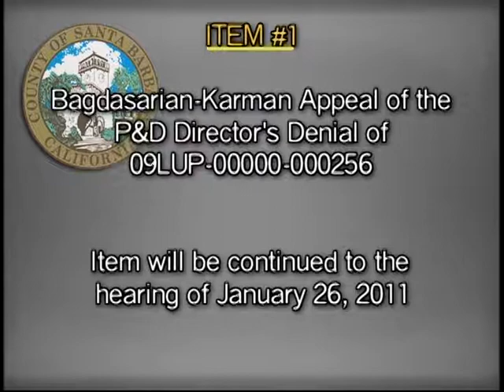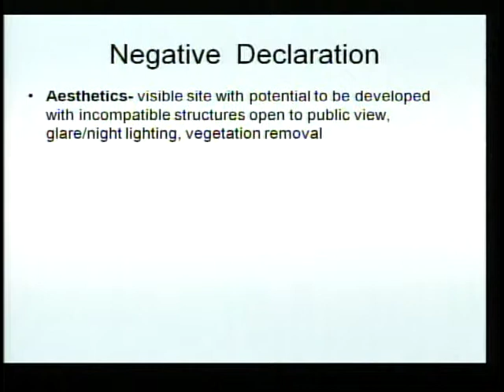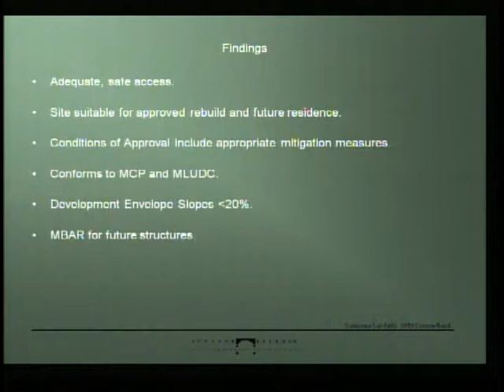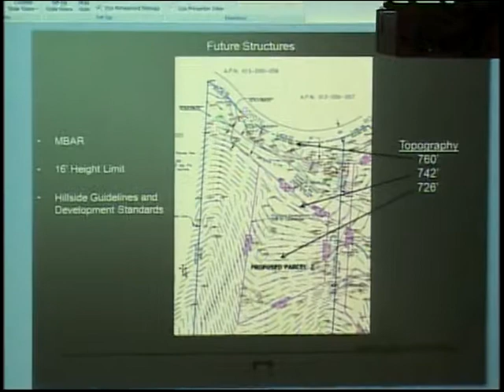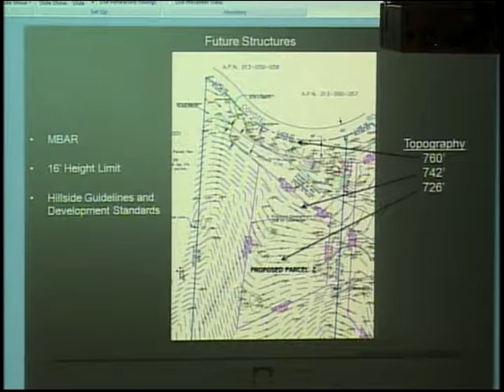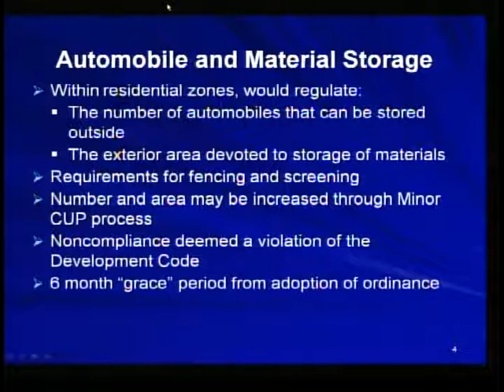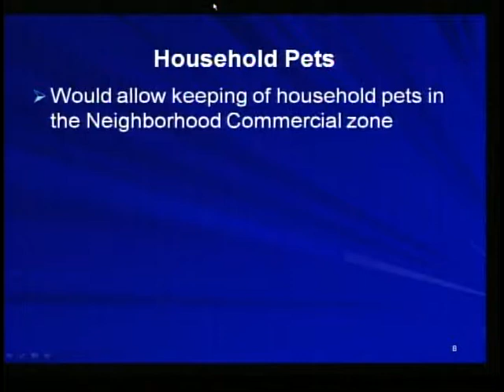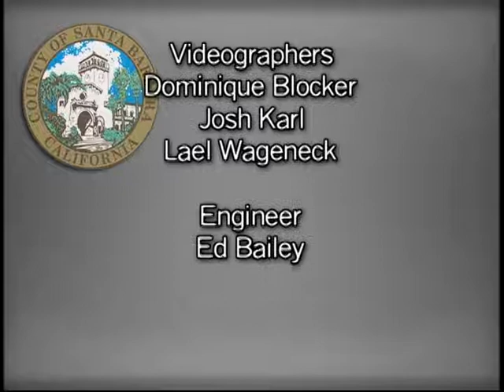Montecito Planning Commission Meeting of December 15, 2010